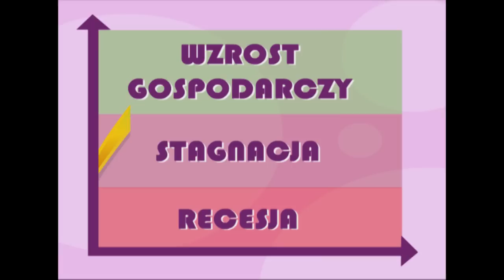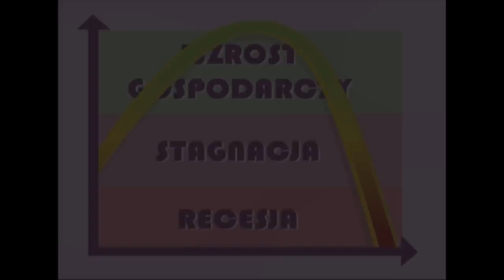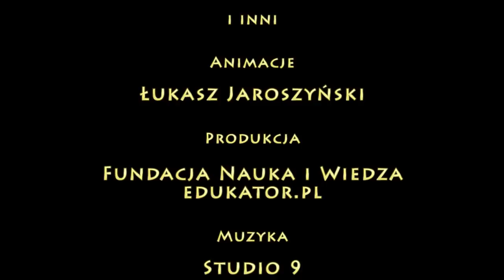PPE: CYKL KONIUNKTURALNY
W ekonomii, prawie jak w każdej dziedzinie życia, zdarzają się lata tłuste i chude, okresy prosperity i upadku. Nasz film wyjaśnia, czym są takie wahania i podpowiada, jak się wobec nich zachowywać.